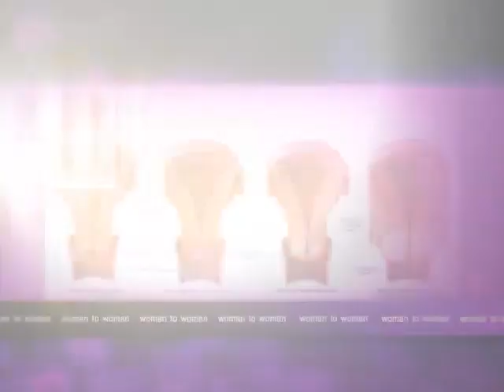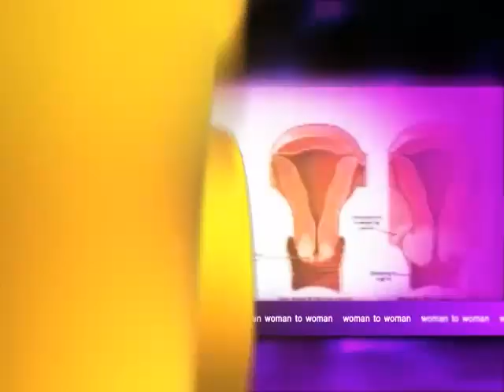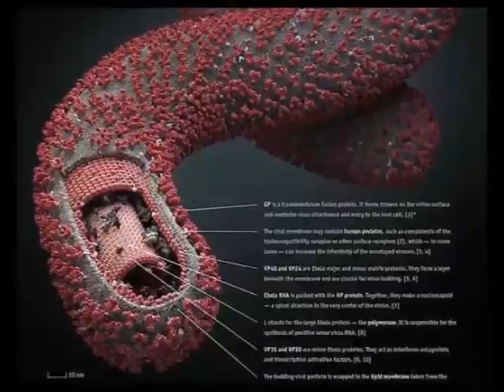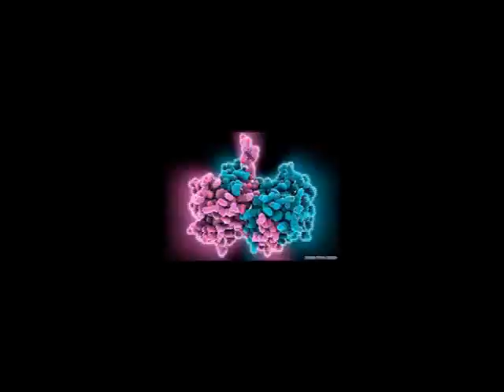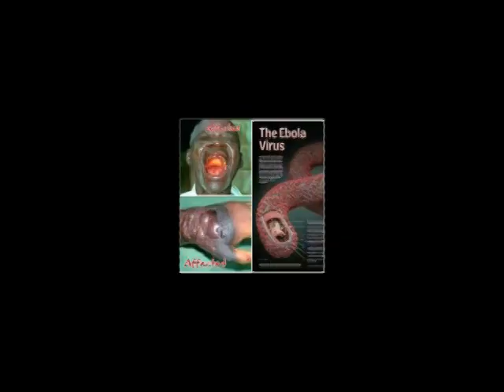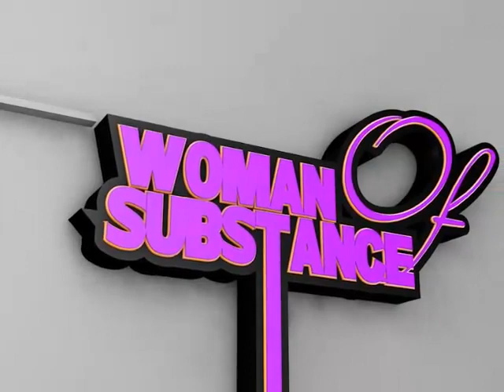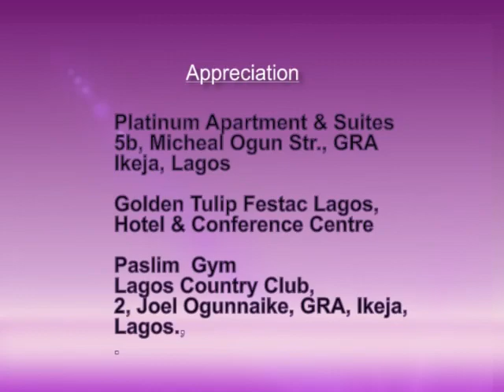Woman2Woman with Alero Dediare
Interview with CEO Miss Curvy 2014 Mrs. Choice Heinkerman, Health tips on Ebola Virus disease, Step by Step on preparing Banga rice.